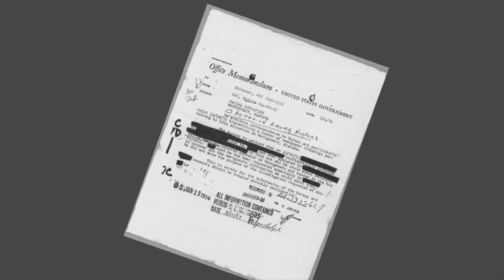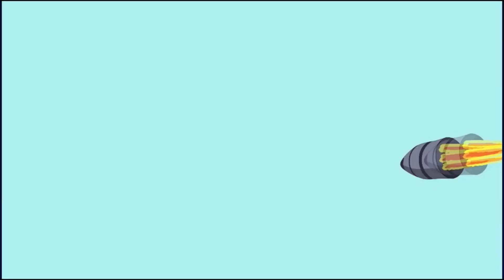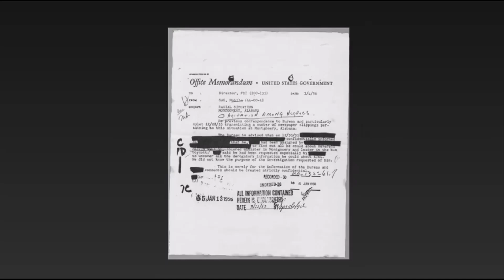Two SCP Stories of SCP 001 - The Scarlet King Vs The Gate Guardian.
If you searched the SCP 001 on SCP wiki, you will find this warning:
In order to prevent knowledge of SCP-001 from being leaked, several/no false SCP-001 files have been created alongside the true file/files. All files concerning the nature of SCP-001, including the decoy/decoys, are protected by a memetic kill agent designed to immediately cause cardiac arrest in any nonauthorized personnel attempting to access the file.

I’ve made my investigations to get the most scariest scp topics, and the most Important of them:
SCP 001 The Scarlet King & SCP 001 The Gate Guardian.

Stay tuned to check also scp 001 when day breaks & scp 001 the way it ends. all stories are related to SCP wiki from the foundation, I reveal the secrets of the SCP world in an animated way. feel free to join my journey through the scp world

►Watch this SCP exposed animated tale to know what will happen with this SCP Animated story! And remember, I'm going to reveal all the SCP foundation's secrets!
Thanks to all channels that Inspired me to create mine like: The rubber & SCP Exposed - Foundation Tales Animated

All of Illustrations and animations are copyrighted to Detective Nicolette channel, As SCP foundation tales are exposed with their secrets.

, which is released under Creative Commons Sharealike 3.0.